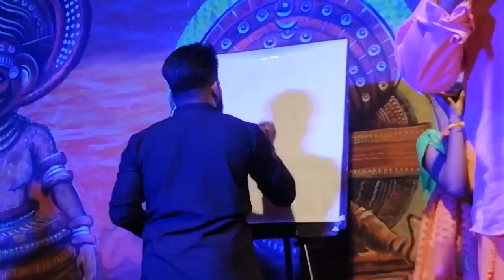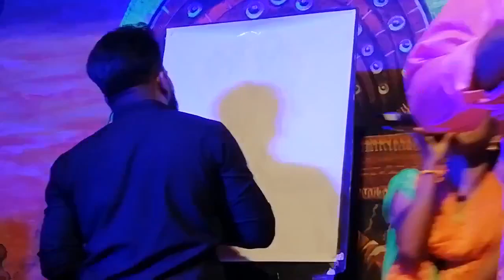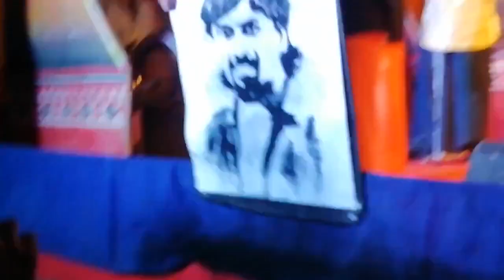Nadan pattukal by Trivandram Drishya Vedhi 2022